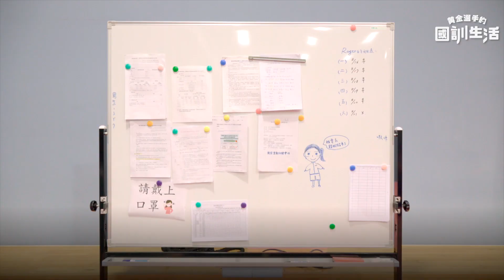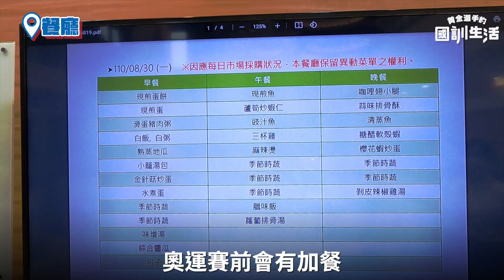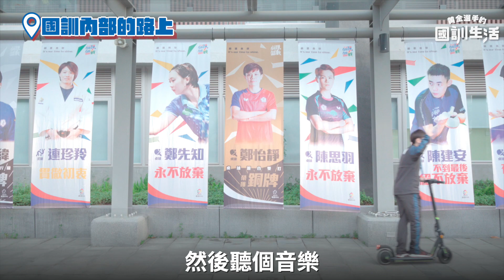鄭怡靜：黃金選手的國訓生活 Ep.1 | 行政院長蘇貞昌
今天國訓中心開箱第一集，由奧運銅牌選手鄭怡靜來幫我們介紹她的「國訓生活」，也看看蔡政府如何照顧我們的國手，才讓她們保持最好的狀態，在今年幫台灣爭取到史上最好的奧運成績！

讓我們繼續為台灣選手加油！